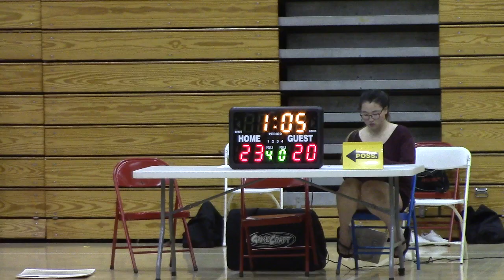2017 05 29 Game 3 of 3 Tiger Tournament Ninjas vs Maverics